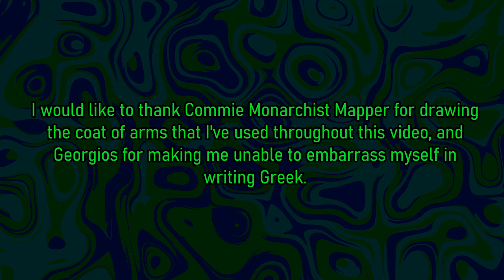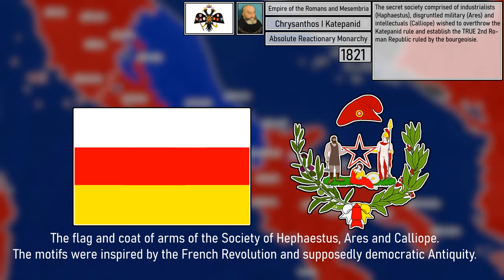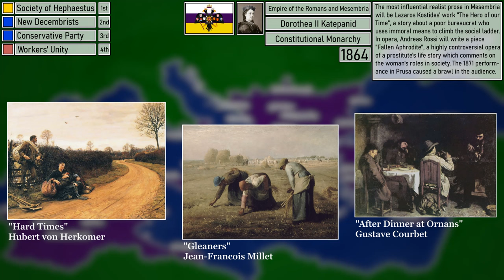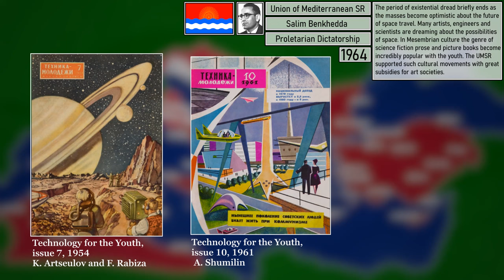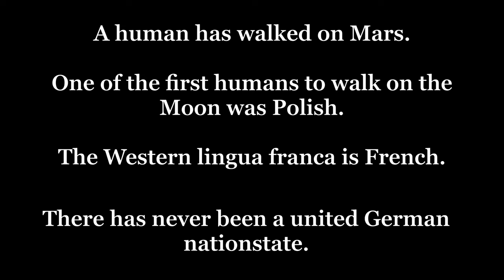Alternate History of the Modern Roman Empire | 1813 - 2024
Empire of the Romans and Mesembria enters the 19th century as a European great power that was capable to stand up on its own against the French Empire and develop the necessary conditions for industrialisation. But a new era means new challenges. Will the ancient Katepanid dynasty manage to survive in the turbulent 19th and 20th centuries? How will the Roman society adapt? What new perils await her beyond the borders?

Music used in the video:

Saverio Mercadanti - Clarinet Concerto in E-flat major, Op.76
Nikos Skalkottas - Thirty Six Greek Dances
Ghetonia - Kali nifta
Nicos - Kalinifta

Portraits of real people's portraits that I used in the video, in order:

George the Bearded
Infanta Luisa Teresa
Alexandros Mavrokordatos
Ion Ionel Constantin Brătianu
Gyula Andrássy
Antonio Gramsci
Athanasios Klaras
Benyoucef Benkhedda
Nilde Lotti
Celal Bayar
Ranieri Maria Gaetano
Beniamino Andreatta
Branko Crvenkovski
(Unknown, please tell me who it is because I forgot)

0:00:00 - 0:12:53 The Restoration and Industrialisation
0:12:53 - 0:23:05 Springtime of Nations and Imperialism
0:23:05 - 0:33:41 Scramble for Africa and Europe
0:33:41 - 0:42:10 The Great War
0:42:10 - 0:47:28 Fascism and Communism
0:47:28 - 0:56:23 The Mediterranean is Red
0:57:23 - 1:00:57 The 2nd Great War
1:00:57 - 1:13:21 Comintern vs. United Free States
1:13:21 - 1:21:20 The Katepanid Defeat and Liberalisation
1:21:20 - 1:25:34 Liberators of the Seas + Outro